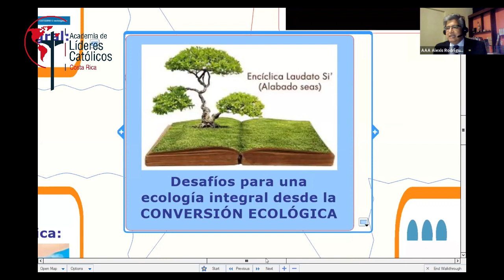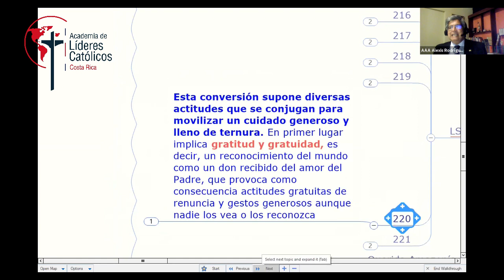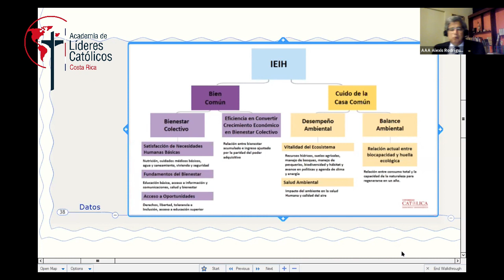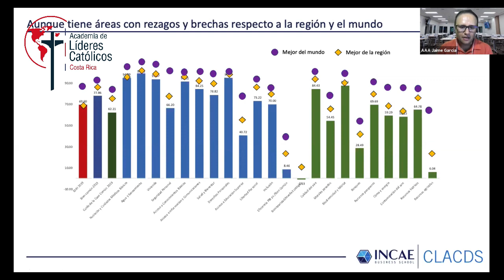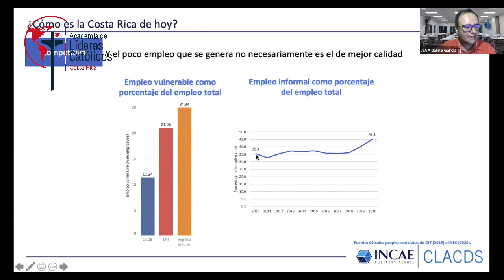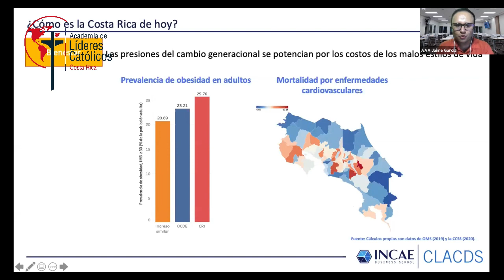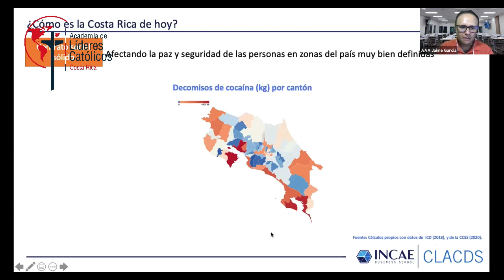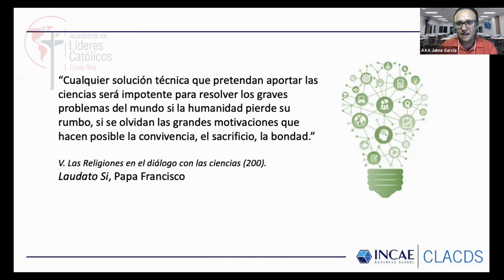Panel: - Desafíos para una ecología integral.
Conferencia del I SEMINARIO NACIONAL DE LIDERAZGO POLÍTICO de Costa Rica por el Pbro. Alexis Rodríguez Vargas, Vicerrector de la Universidad Católica de Costa Rica y Jaime García, Director del Índice de Progreso Social en América Latina.